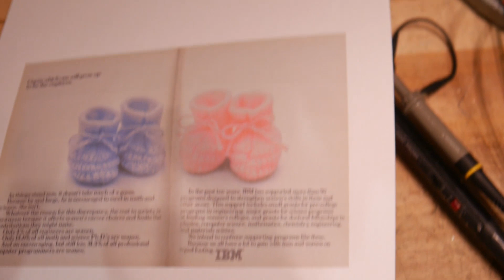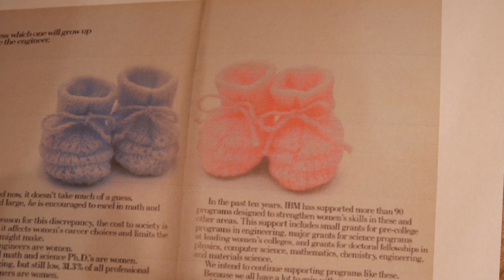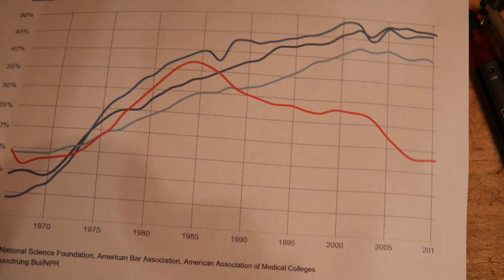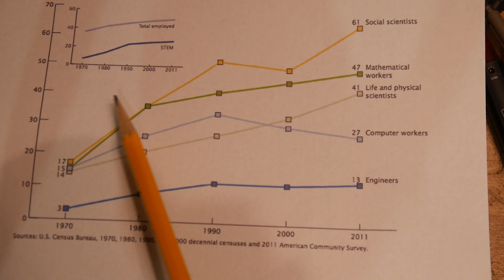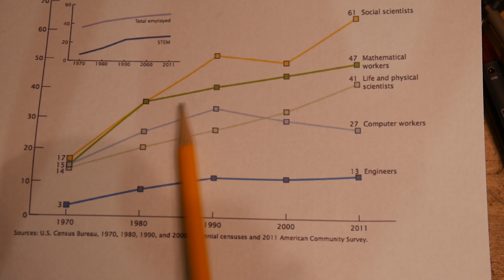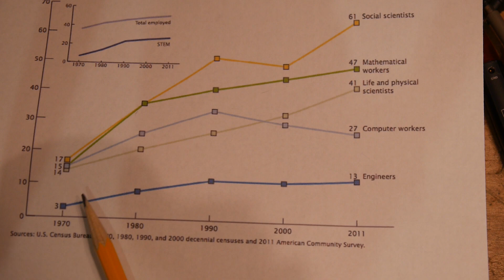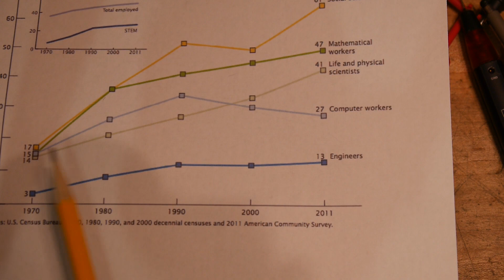#238 Missing Women Engineers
episode 238
Why aren't there more women in engineering. Is it getting worse?